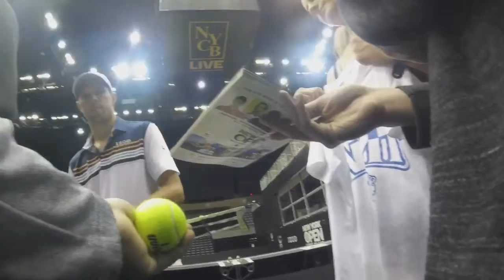Mike bryan Tennis legend signs autographs for fans at the New York Open tournament, interacts with